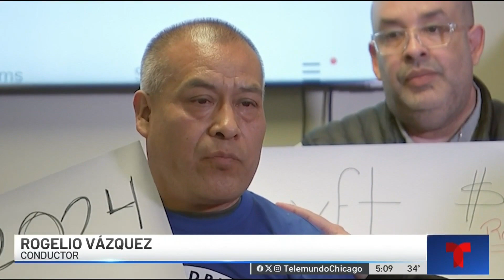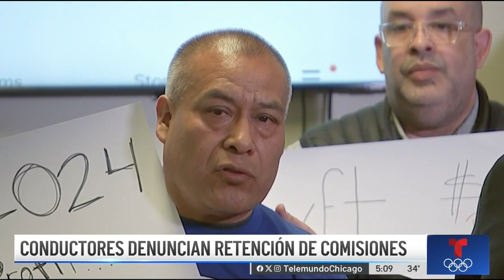Conductores de aplicaciones de viajes compartidos denuncian retención de comisiones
Un grupo de conductores inmigrantes que presta sus servicios para Lyft asegura que esa compañía les está reteniendo el dinero de sus comisiones por lo que le hacen un llamando para que les pague lo que les debe.